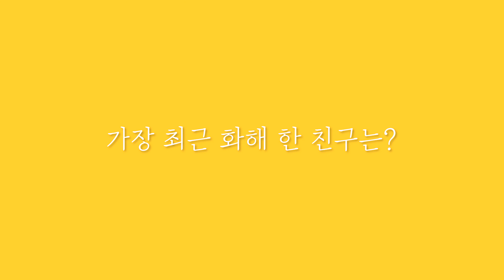[벨국제아카데미] 더블세븐데이/기독교 대안학교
7월7일 용서와 화해의 날/더블세븐데이